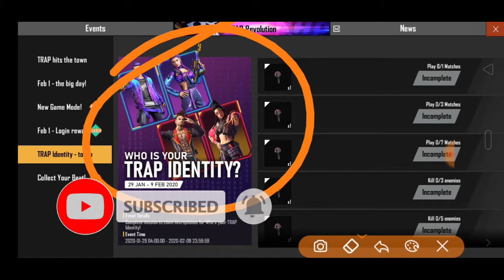How To Use Microphone Token For TRAP Revolution Event ।।FREE BUNDEL।।LEGENDER GAMING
ফ্রী ফায়ার আমাদের ঠকাচ্ছে== 🙂MY FULL DETAILS🙂 HALLO FRIENDS , 😘 MY NAME =SK MD ASIF (LEGENDER GAMING)YT MY AGE =18+ MY LANGUAGE :: BENGAL VIDEO LANGUAGE=BENGAL
15.8 cm (6.22 Inches) Corning Glass HD+ Display
13 MP HDR Front Camera and 13 MP + 2 MP PDAF Fast Focusing Dual Rear Camera
4230 mAh Non-Removable Battery with 5V 2A Charger

Web results
[I LOVE MY ALL FRIENDS😍_____THANKS SUPPORT MY 😍ALL FRIENDS_____ 😍LOVE YOU BRO]